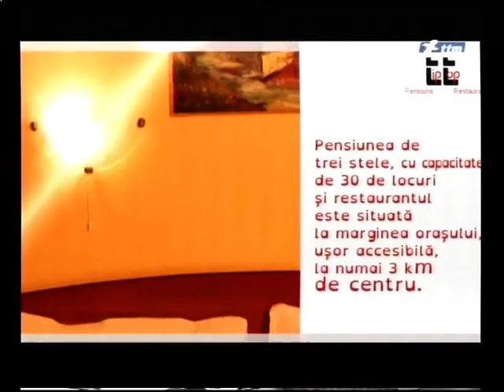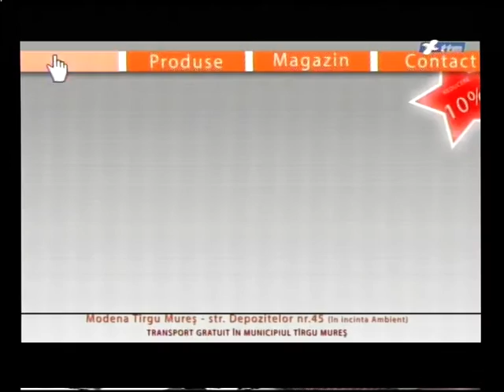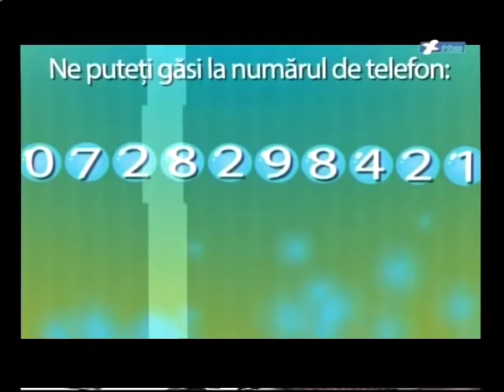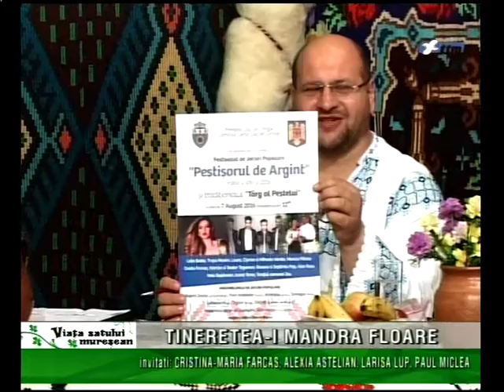VIATA SATULUI MURESEAN CU MIHAI NASCA (2016 07 30)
TINERETEA-I MANDRA FLOARE
invitati: CRISTINA MARIA FARCAS, ALEXIA ASTILEAN, LARISA LUP si PAUL MICLEA